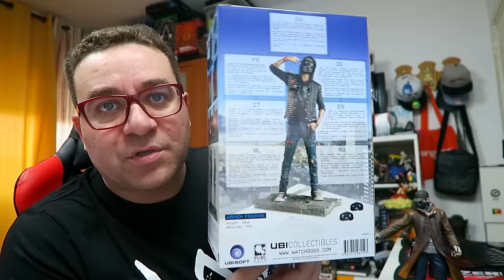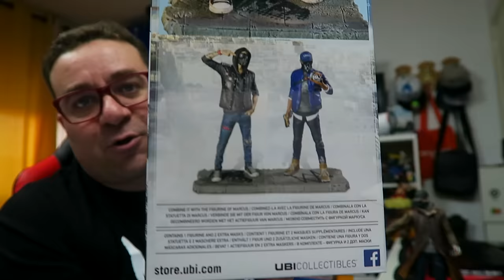UNBOXING ÉPICO DE WATCH DOGS 2 | WRENCH STATUE + T-SHIRT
Segue o link para não perderes nenhum episódio de WATCH DOGS 2 --»
Gostas de WATCH DOGS 2 ??? Então apoia a série com um LIKE no vídeo !

PARCERIAS